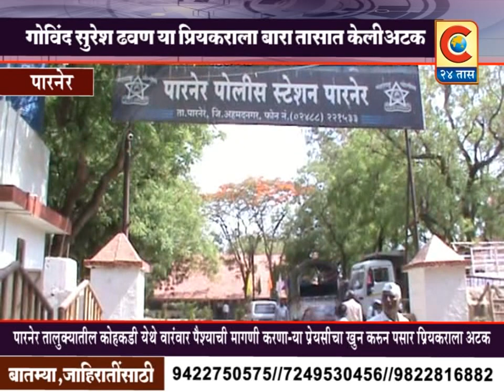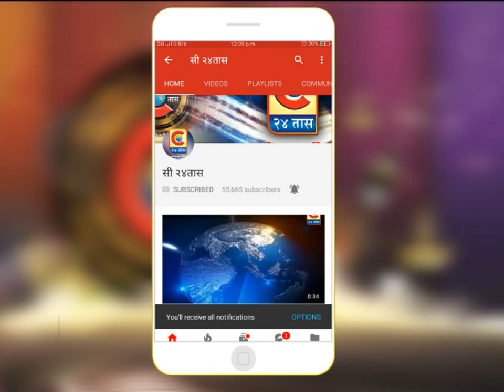पारनेर - प्रेयसीचा खून करनाऱ्या प्रियकरास बारा तासात अटक